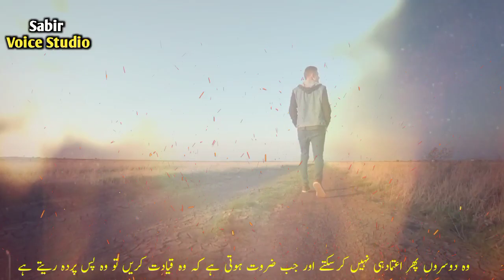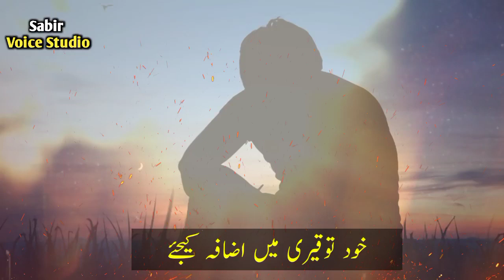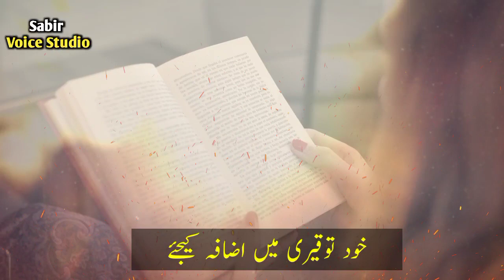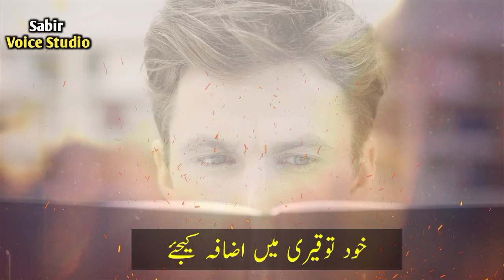Change Youre Life| Apni Zindagi Mai Tabdeli Laye|Best Powerfull Motivation Video Sabir Voice Studio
Change Youre Life| Apni Zindagi Mai Tabdeli Laye|Best Powerfull Motivational Video Sabir Voice Studio inspirational Spech Video

Urdu/hindi speach
motiavtional Videoa
inpirational speach
life changing
Successfull Life videos
Amizing Storys
Good life Videos
Golden Woords life
Life lines urdu/hindi
Happy life videos
Golden Word Motiavtional
Sad Life Changine
Sabir Voice Studio
Life changing Videos
Powerfull Videos
Most Motivate Videos
Emotional Life Changing
Life Quotes motiavation

Note: Copyright Disclaimer Under Section 107 of The Copyright Act 1976, Allowance is made for "fair use" for purposes such as criticism,Comment, news, Reporting, teaching, scholarship, and research Fair use is a use Permitted by Copy right statute That Might otherwise Br infringing Non-Profit, Educational or personal use Tips the balance In favor Of fair use.